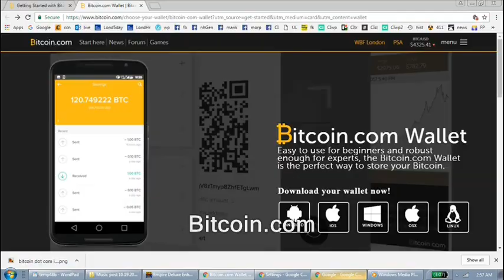NY terror truck - constructive response suggestion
Although the suspect is reportedly Uzbek in this case, maybe this Arabic-language idea is of some value.

This video has not been released into the pub. domain.  NY terror truck - constructive response suggestion.  Terrorists terrorism bombings killings slaughter massacres new york city nyc gunmen bombers guerrillas guerillas homeland security filming recording right to record. new hampshire donald trump hillary clinton campaign election 2017 ron paul. bans forbids don't film me no filming turn the camera off type stuff , journalists journalism rand paul government meetings, anarchism anarchists , feds nh freedom, daisy. liberation successful resistance movements. grabs camera first amendment censorship free speech freedom of the press media restrictions alternative facts fake news vs. real news.  photography is not a crime carlos miller just kept recording photographers videographers dave ridley report new hampshire primary. federal reserve julian assange, politics authoritarians. christopher cantwell chris activism Stefan Molyneux video jerk cop cops busybodies. ridleyreport indie reporters republicans independent journalism constitutionalistsvlogs police libertarianism voluntaryism bernie sanders voluntaryists edward snowden open meetings act right to know law requests libertarians John McAfee. bradley manning chelsea sovereign citizens photography is not a crime carlos miller wmur channel 9 maggie hassan wood margaret kelly ayotte ian freeman democrats. liberty alliance ben swann full disclosure secession independence secessionists sovereignists george soros stop free keene penn and teller penn jillette gillete teller's bullshit. mercatus center cato institute charles david koch brothers collapse of the united states empire second civil war imperial creative commons license hunter s. thompson police brutality  video free to use common core smarter balance testing standardized john birch society videographers. downsize dc free talk live americans for prosperity tea party granite grok rich girard at large first amendment free speech freedom of the press the press media  free state project atlas shrugged galt's gulch in real life reality show tv.  thin blue line all lives officers footage gonzo journalism ron paul daisey. talk radio walter williams rush limbaugh frank guinta constitutional convention of the states balanced hand over camera grabs camera attacks reporter liberland alex jones libertarian party ammon bundy cliven militias calexit brexit nhexit nhexit.com texit. black lives matter ayn rand fbi riots unrest civil rights. Totalitarianism.  abuses human rights granite state new england northeast standing rock pipeline adversary confrontations confronts questions debate gary johnson justin amash amaash socialism fascism antifa social justice warriors sjw first amendment audit false flag attacks. ny, terror, truck, terrorists, new york, uzbekistan, arabs, arabian, language, runs over, false flag, alex jones middle east